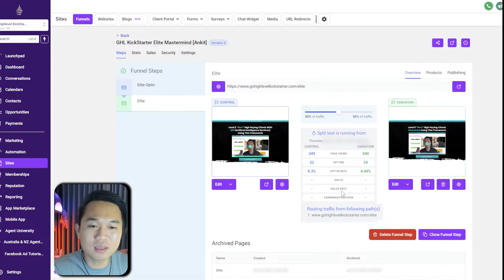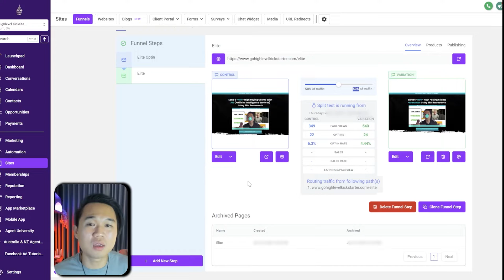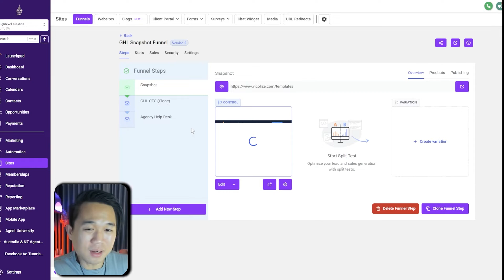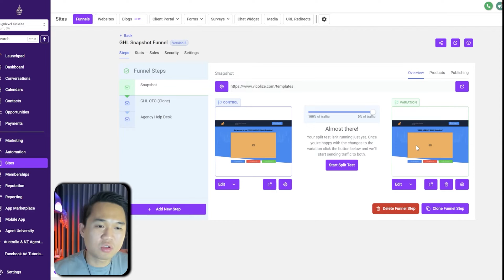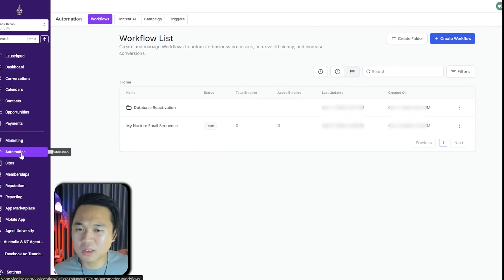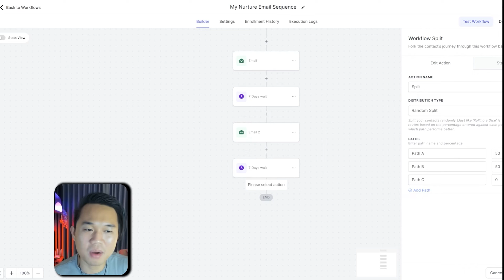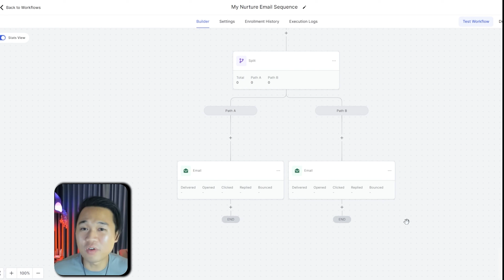GoHighLevel Tutorial | Split Testing Your Offer Efffectively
✅FREE Course On How To Set Up Your SAAS Company From Scratch and Land Your First 10 Clients In 30 Days

Learn how to effectively split test your offers in GoHighLevel with this easy tutorial. Increase your conversions by learning how to navigate the split testing feature in GoHighLevel.

Don't miss out on potential sales and clients! Watch this video to learn how to split test in GoHighLevel and optimize your offers for maximum success. Whether you're a beginner or an experienced user, this tutorial will help you take your GoHighLevel marketing to the next level.

0:00 - Intro
0:35 - How To Split Test in GoHighLevel
2:01 - GoHighLevel Funnel Split Testing
4:51 - GoHighLevel Email Split Testing

Once you sign up through our links, you will automatically get access to all the BONUS courses and snapshots. Please make sure to check your spam inbox!!